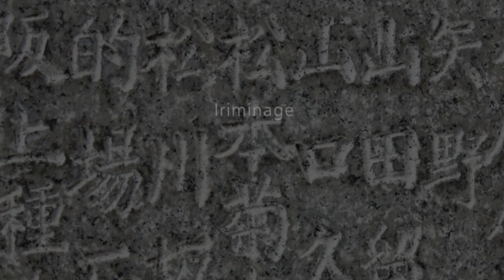Les sélections techniques Aikido de Michel Erb Sensei Part 17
Part 17 Tachi Waza Katate Dori Iriminage